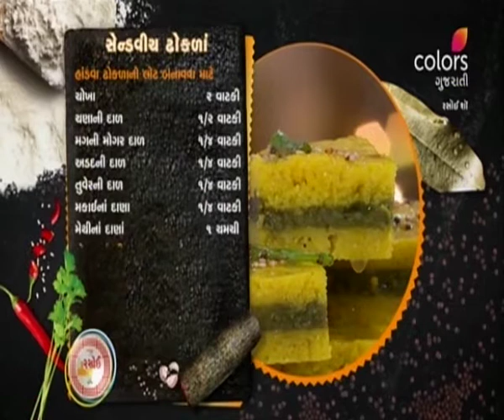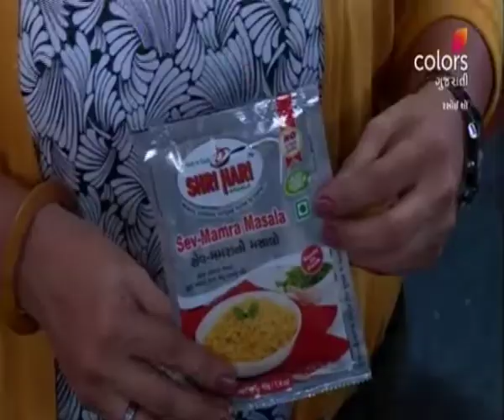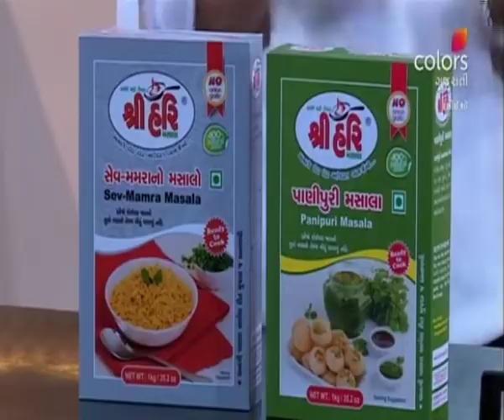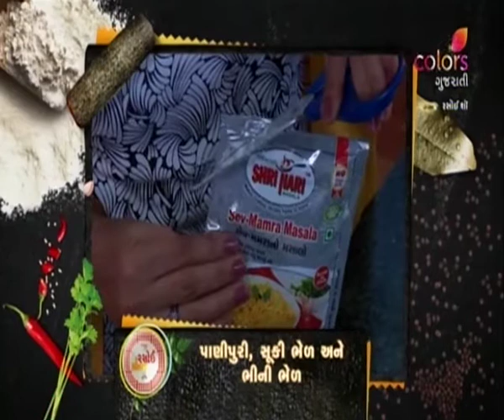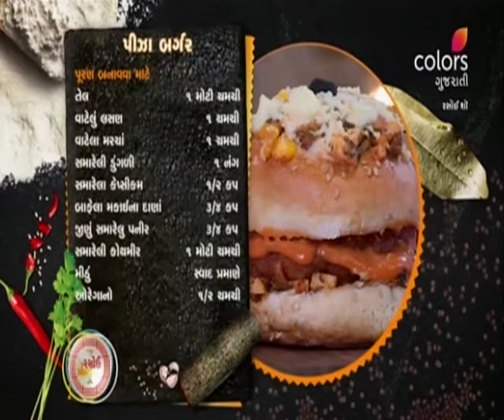Rasoi Show | રસોઈ શૉ | Episode 5335 | 26 November 2020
Sejal will help you make the deliciously tricky Handwa dhokla. After that Dipika will make interesting snack varieties perfect for kids.